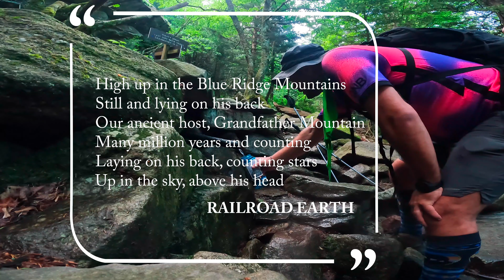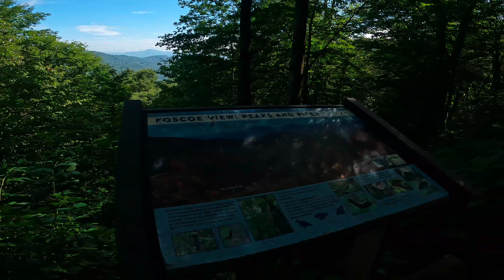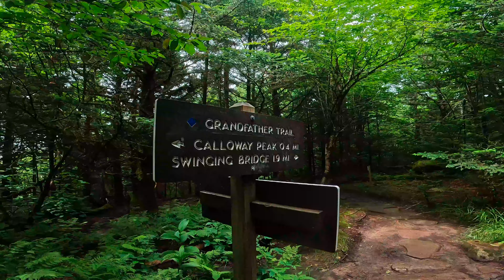Spicy Hiking on Grandfather Mountain: Calloway Peak, Plane Crash, McRae Peak, Mile High Bridge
Join Wild Bill and I as we take on one of the best day hikes in North Carolina... Grandfather Mountain! Our journey takes us up the Profile Trail to the top of the ridge. Our first stop is Calloway Peak and the 1978 plane crash. After lunch on Calloway Peak, we work our way across the ridge to Indian House Cave, Attic Window, McRae Peak, Grandfather Gap, the Mile High Swinging Bridge, and Linville Peak.

Originally, we planned for an out-and-back route but a thunderstorm with hail moved in as we arrived at Linville Peak. Luckily for us, we were able to hitchhike back to our car!

Thank you to all of the artists and your music!

Or on Instagram at: trailhound88